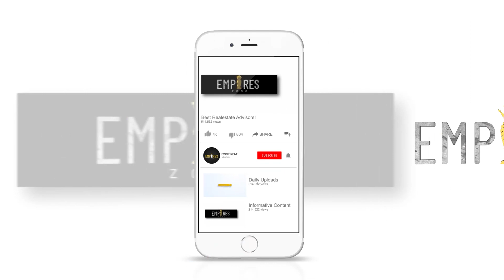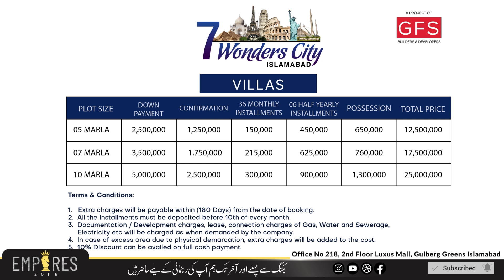Pre made villas for sale on installments, Gfs 7 wonder city islamabad, villas available for booking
Empires Zone Offers Following Real Estate Projects:
7 Wonder City
Silver City
Capital Smart City
Nova City
+ Many More

Flats For sale or Rent In Rwp Isl
Shops For sale or Rent In Rwp Isl
Apartment For sale or Rent In Rwp Isl
Farm houses For sale or Rent In Rwp Isl
Villas For sale or Rent In Rwp Isl
Residential & Commercial Plots For sale
Plus more

For Details & Booking:  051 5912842